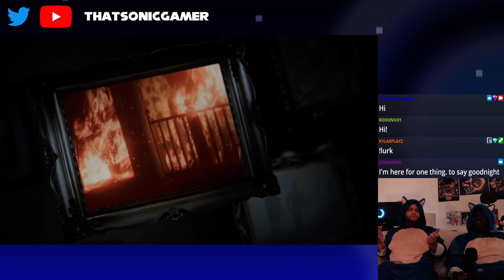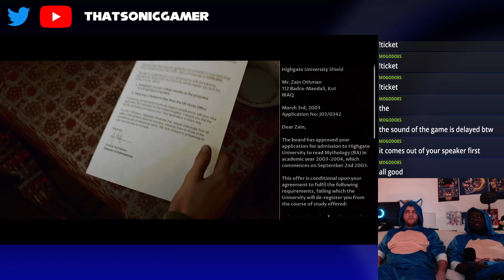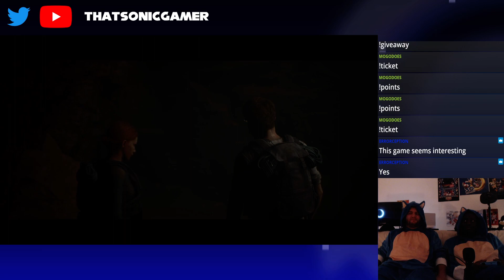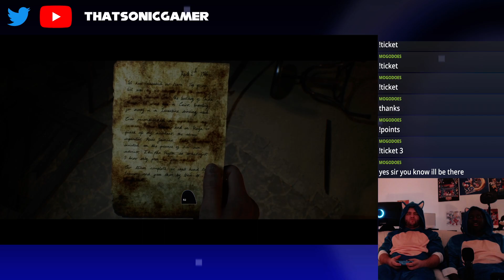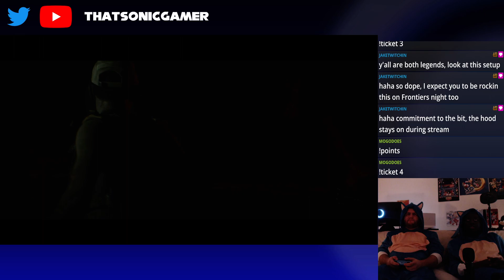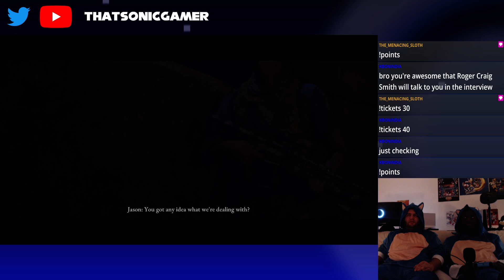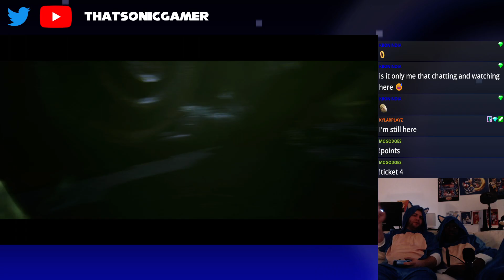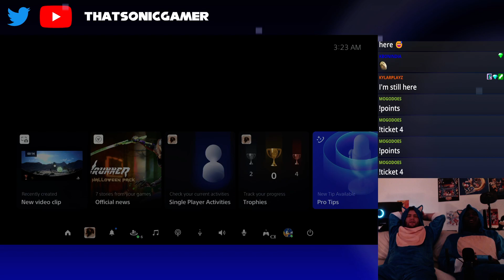I Love This Sonic Costume! The Dark Pictures Anthology - House of Ashes Full Playthrough!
I'm The World's Biggest #1 Sonic The Hedgehog Fan, ThatSonicGamer. I love meeting new people and making new friends. I stream on Twitch to bring together many different people and try to make a Positive Sonic Community. Everyone is welcome here and you'll definitely make some memorable memories with us!